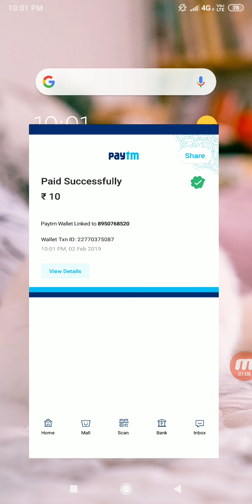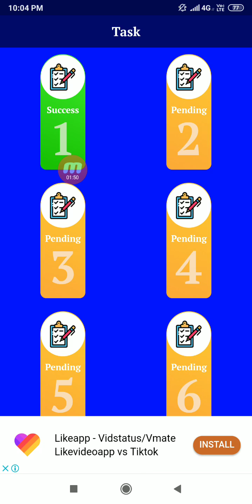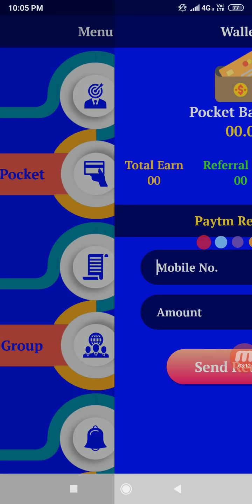₹17+17+17 Unlimited Earning best App 2019